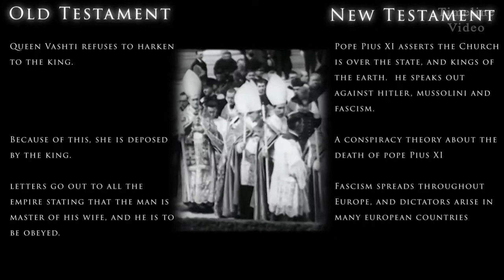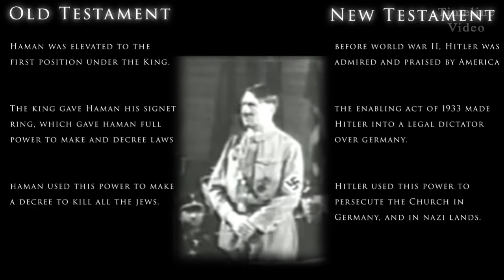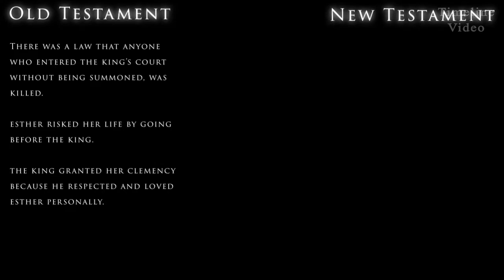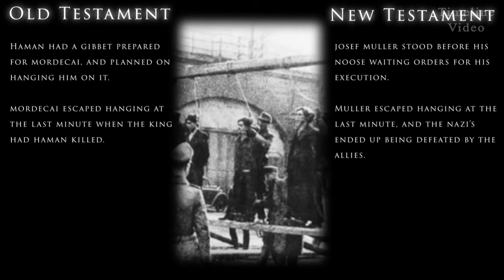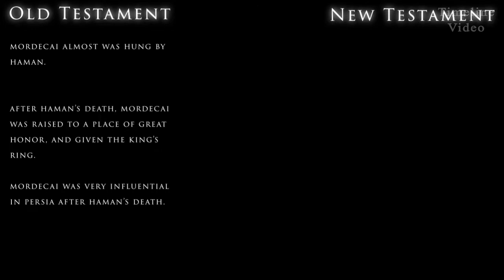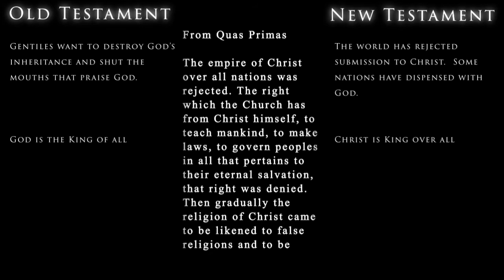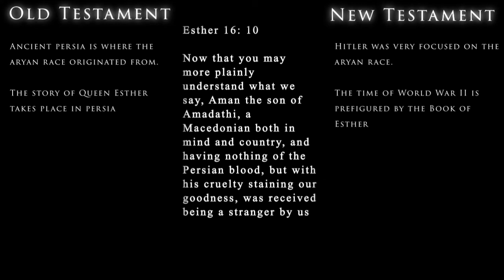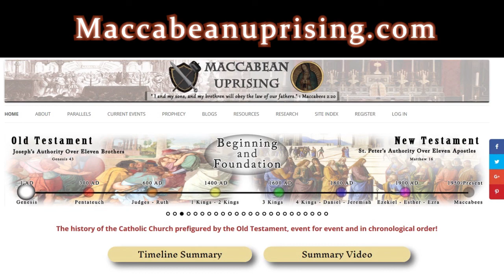Pope Pius XII & Hitler Prefigured by Queen Esther & Haman - Short Summary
God is magnificent!  The history of the Catholic Church is prefigured by the Old Testament history of the Israelites, in chronological order!  This includes important people, places and events.  Pope Pius XII & Haman are prefigured by Queen Esther and Haman!  This is a short summary video of the parallels.